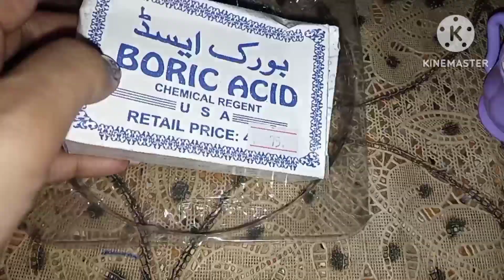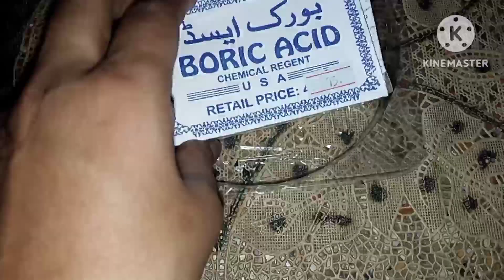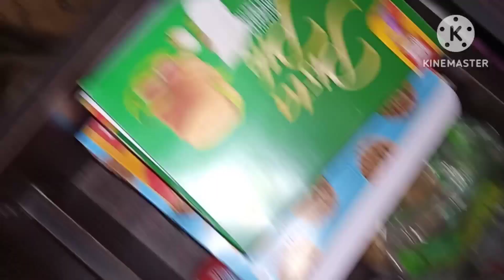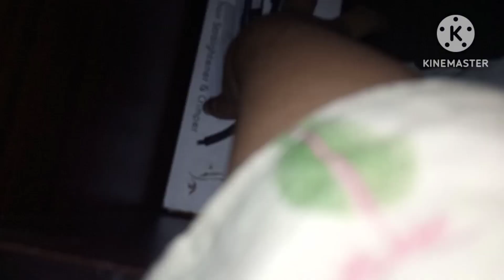lalbaigh se chutkara | cockroach se nijat paye gharelu totky se.